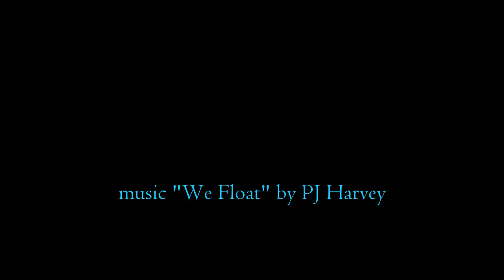Swimming with Mermaid Maya at Indian Springs in Calistoga CA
Take a moment to relax and swim with Maya in her geyser heated "home pool" in Calistoga.